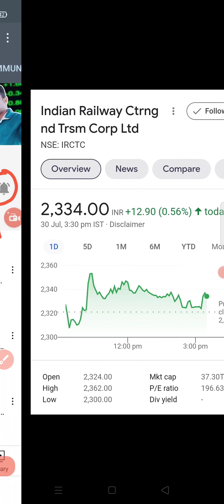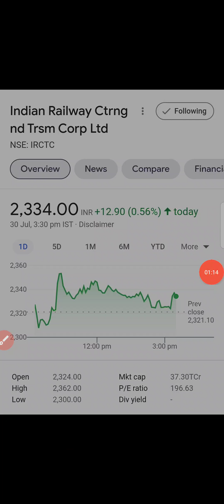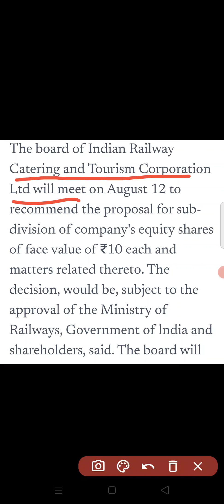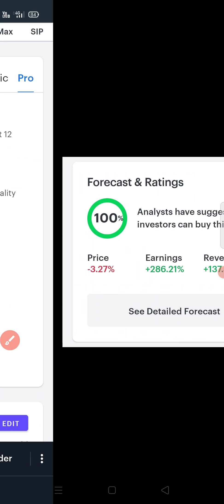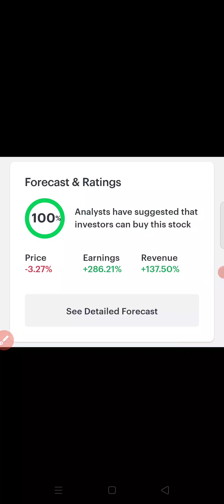IRTCT Share latest news | IRCTC Share new target price | IRCTC Share today news | IRCTC Stock split